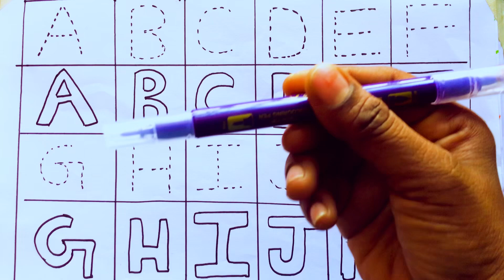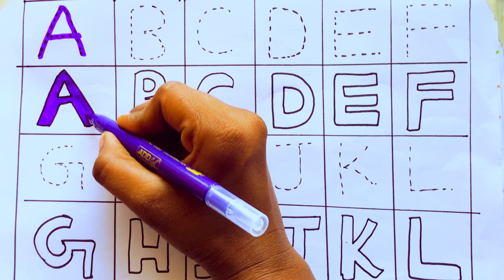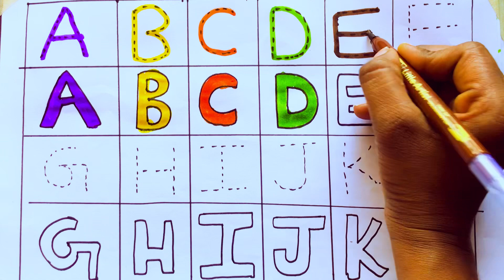Learning the Alphabets with Words || And Colouring for Kids || ABCDE Song || a for apple b for ball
Alphabets learning for kids ABCDE
Alphabets two types capital and small
Alphabets are very useful kids
A to Z alphabates for kids

ABCD learning for primary kids..
J for jar
T for ten
W for wonderful
X for xerox

1 to 1000 counting numbers
Counting numbers for kids for primary kids
1 one
2 two
3 three
4 four
5 five
6 six
7 seven
8 eight
9 nine
0 zero
Learning for kids counting the 1 to 1000 Numbers for kids